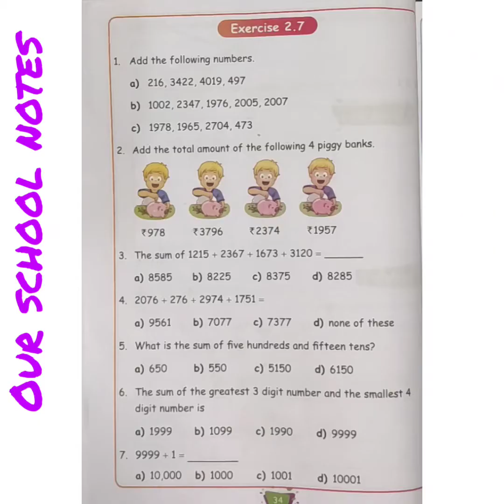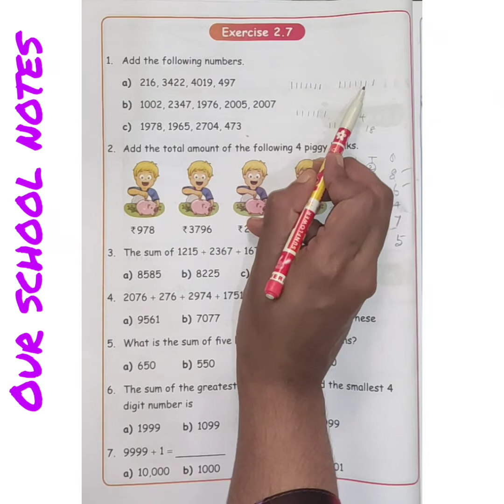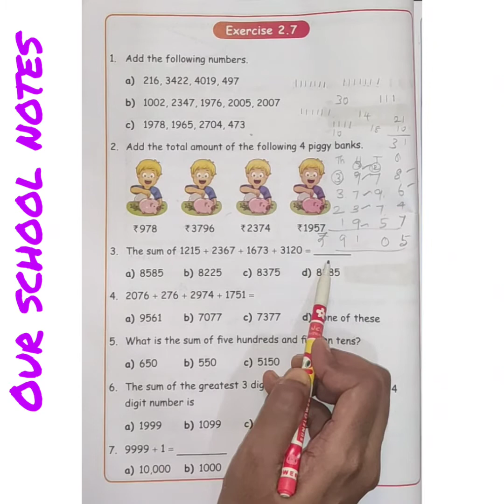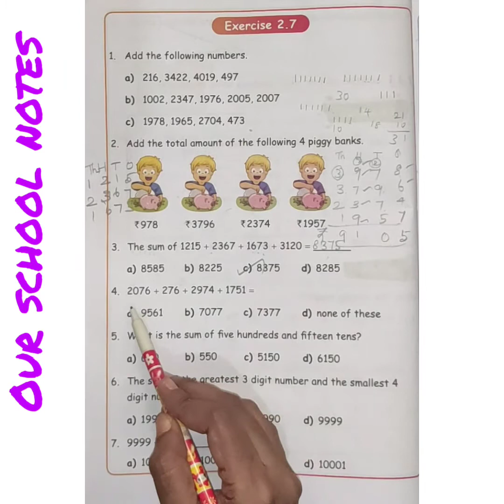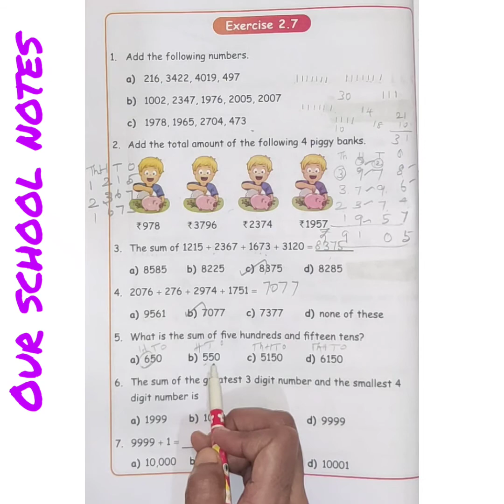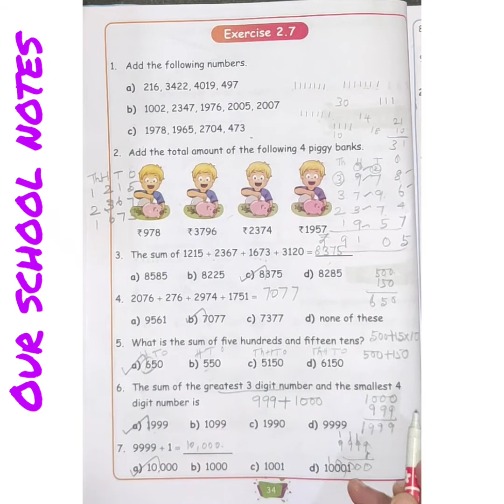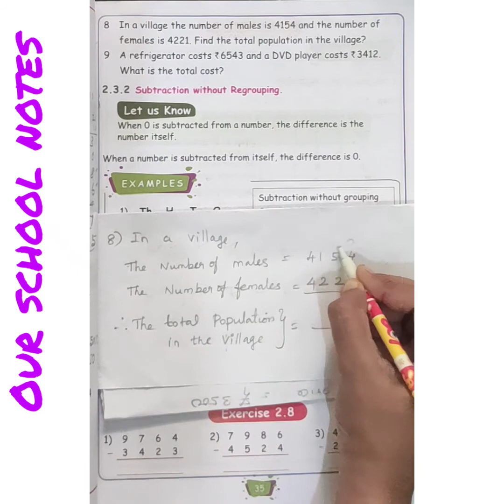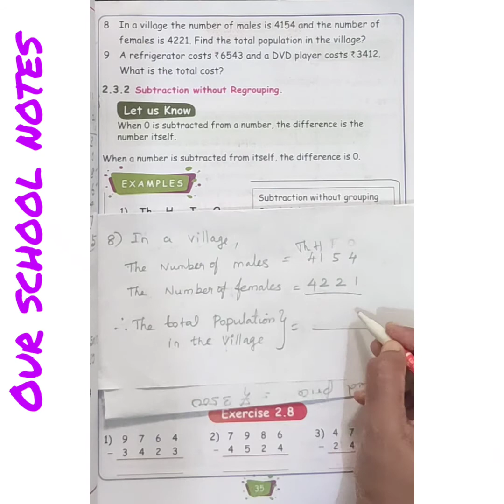4th Std Maths -Term 1 -Unit 2 Numbers-Exercise 2.7(Page No. :34,35)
PAGENO.:34,35